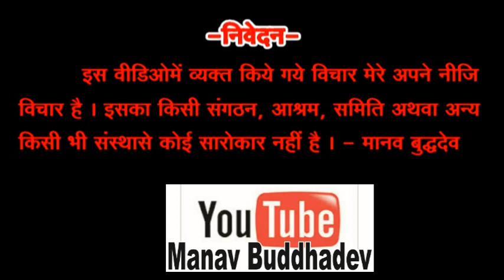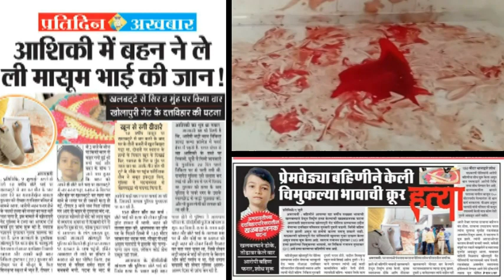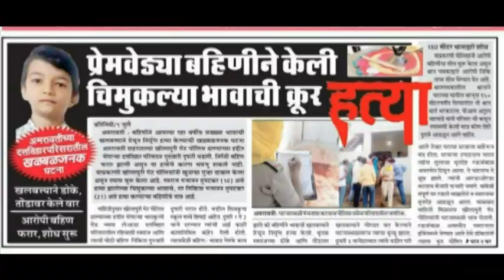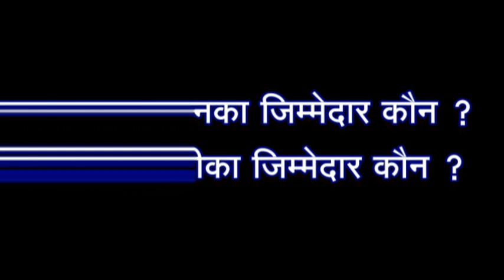आशिकी में बहन ने कर दी सगे भाई की हत्या... समाज को जरूरत है Asaram Bapu Ji के मार्गदर्शनकी !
महाराष्ट्र के अमरावती में गुरूवार ९ जुलाई को दोपहर करीब २ बजे एक बीस वर्षीय युवतीने अपने दस वर्षीय सगे भाई को मार डाला । सिर व मुंह पर खलबट्टे के वार करके उसने उसकी जान ले ली । पुलिस द्वारा की गई जाँच में ये बात सामने आई है कि उस लडकी का किसी लडके के साथ चक्कर चल रहा था । इस वजह से घर में विवाद होता था । कल जब माता पिता कुछ कामसे कहीं बाहर गये हुए थे, युवती ने गुस्से के आवेश में भाई की हत्या कर दी ।
        लाखों युवा जिनके मार्गदर्शन से संयम नियम के रास्ते चल रहे है, ऐसे महान संत पूज्य आशारामजी बापू की आज हमारे समाज व राष्ट्र को बहुत आवश्यकता है । उनके सत्संग अमृत की बहुत जरूरत है ।